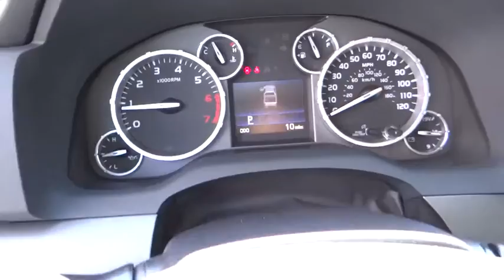2014 Toyota Tundra Carson City, Reno, Northern Nevada, Dayton, Lake Tahoe, NV 54003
2014 Toyota Tundra